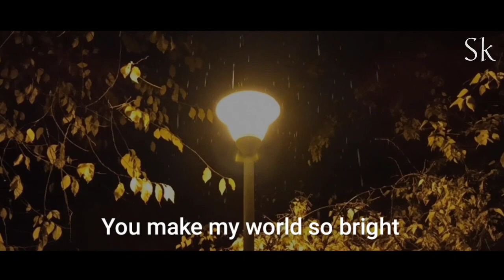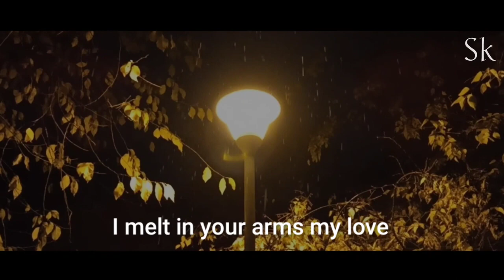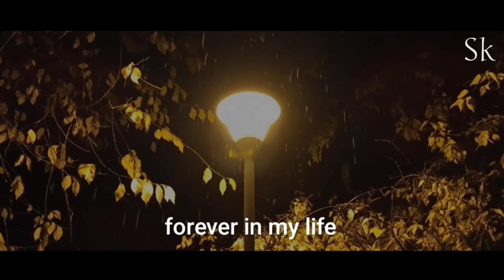What if I lose you one day 🙁 baby you are my lucky charm